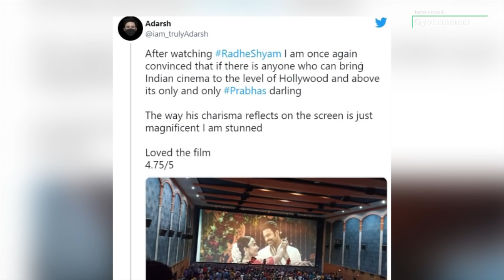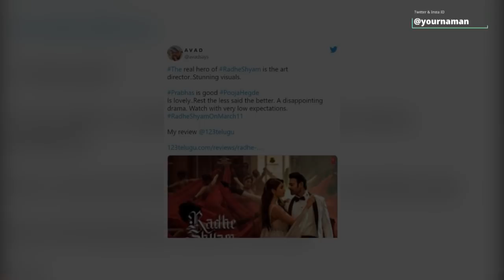Radhe Shyam Review In Hindi By Naman Sharma । Review Point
Radhe Shyam movie review and release Live Updates: Radhe Shyam, starring Prabhas, Pooja Hegde, Sachin Khedekar, Bhagyashree and Murli Sharma among others, has got its worldwide release on March 11. Here's what fans and celebrities are saying about the film.